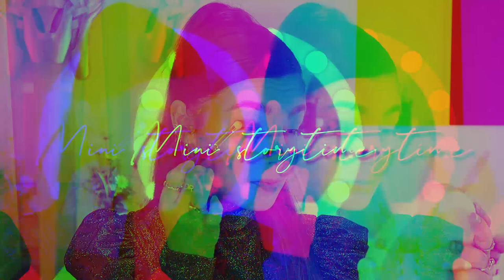TUTORIAL FÁCIL AHUMADO navideño (lowcost) | ByLu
Hola chicoooos! ¿Tenéis ya ganas de Navidad? Aunque este año vaya a ser un poquito diferente, sigue siendo mi época favorita del año y nada nos va a impedir ponernos guapísimos ese día 🎅. Por eso hoy os traigo una idea del maquillaje que podéis llevar esos días para recibir genial el año❤️

Dejadme vuestro like para saber yo que os ha gustado y comentadme cositas💛🌟